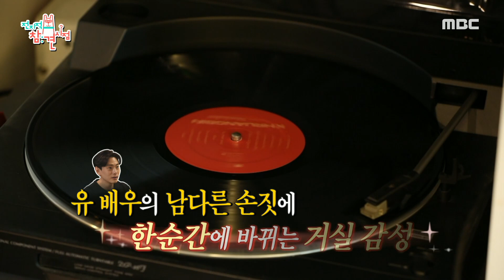구도에 진심인 유태오...♨ 섬세한 유태오의 꽃 손질, MBC 210109 방송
구도에 진심인 유태오...♨ 섬세한 유태오의 꽃 손질, MBC 210109 방송 [전지적 참견 시점] 135회, 20210109